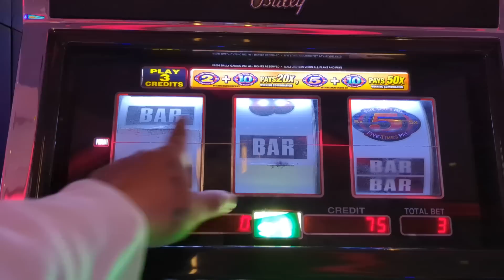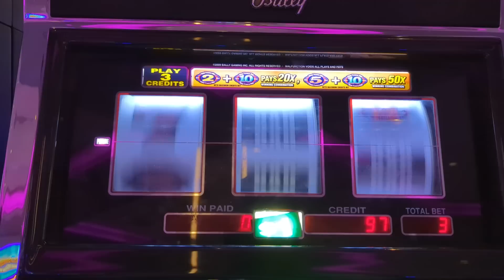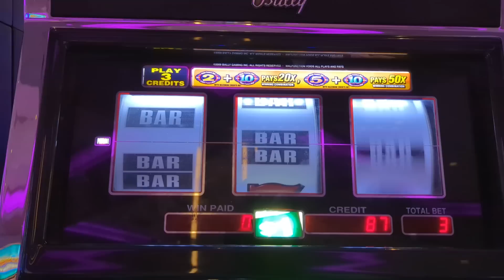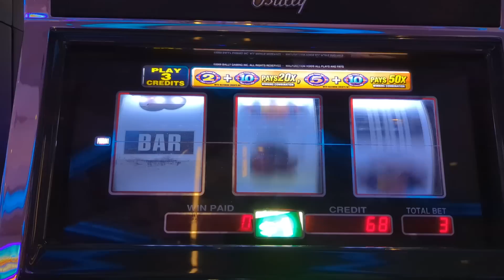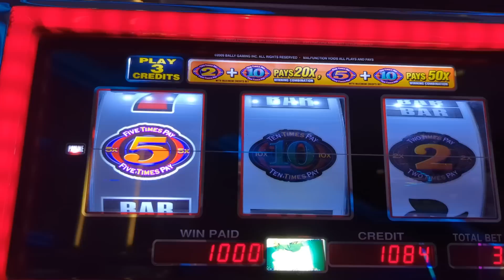makina faborita de JJK Jackpots $3 por tiro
grasias por su Apollo y por SER parte de Este canal